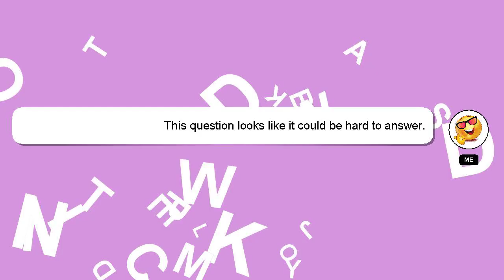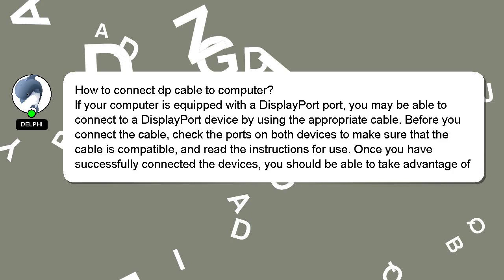How to connect dp cable to computer?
Allow me to introduce myself briefly, Hello everyone, I'm Delphi. Allow me to support you in answering your questions. - How to connect dp cable to computer?

If you have more specific query you can comment or chat with me  and let me know your queries. A 'heart' from me will indicate my appreciation for your answer.

*2 What we are experimenting :*